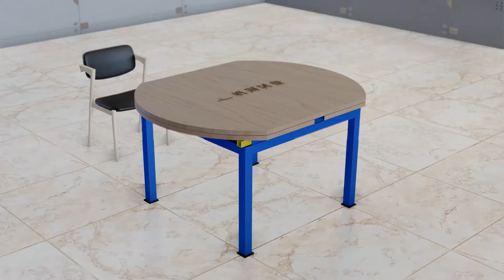Expanding Table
Expanding Table，base on thang010146’s model